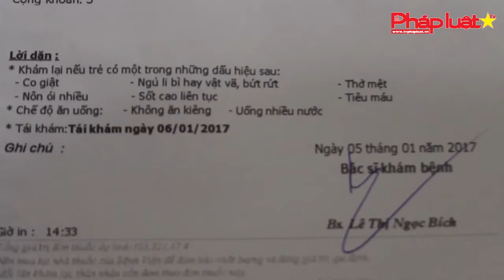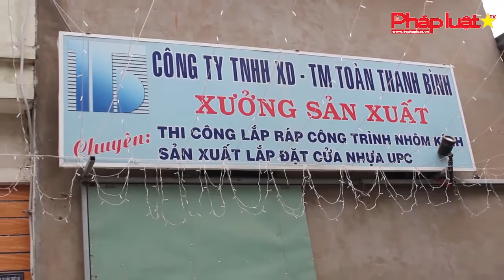Cơ sở sản xuất gây ô nhiễm khu dân cư TP HCM